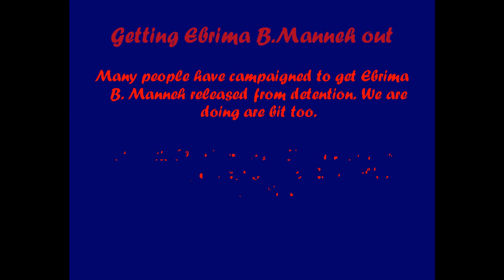Ebrima B Manneh (Amnesty International)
Here is a link to tthe amnesty web page about Ebrima Manneh also with a letter already filled out to Gambian authorities ready for you to fill in your details to help release Ebrima Manneh
JOURNALIST HELD INCOMMUNICADO DESPITE COURT RULING

Journalist Ebrima B. Manneh was arrested in July 2006 and has been held incommunicado and without trial ever since, even though a West African regional court has called for his release. Take action

Ebrima Manneh was one of five cases we highlighted in connection with International Day of the Disappeared on 30 August. Activists sent in more than 50 photographs of themselves holding up signs reading Where is Ebrima? which we used to cover a life-size cardboard cut-out silhouette to represent Ebrima. As part of a series of actions targeting the Gambian government, we delivered the silhouette along with a letter to the High Commission in London.